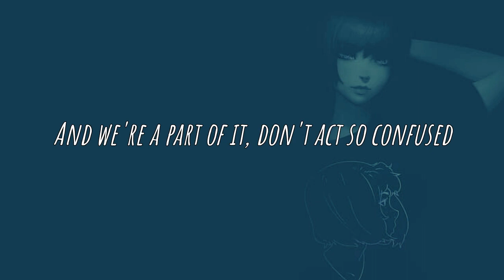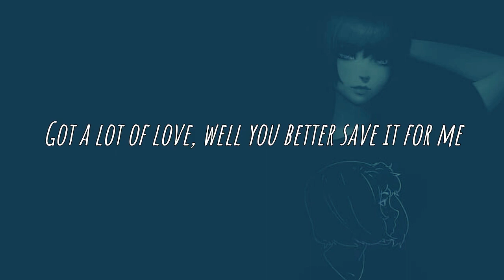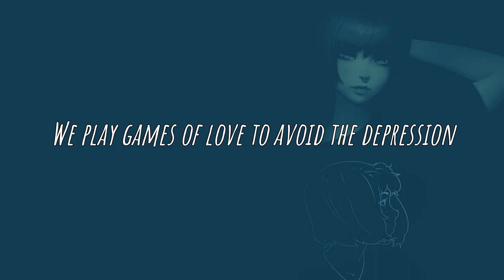24kGoldn - Mood ft. Iann Dior (Napsnick Cover) Lyrics [Background Music for Videos No Copyright]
24kGoldn - Mood ft. Iann Dior (Napsnick Cover) Lyrics [Background Music for Videos No Copyright]
Check out "[LYRIC VIDEO] REYNE - Don’t Know What to Say (Don't Know What to Do) [Official Audio]

🎼 Track Info:

● Artist ➠ 24kGoldn (ft. Iann Dior) (Napsnick Cover)
● Title ➠ Mood
● Genre ➠ Trap

🎧 Song artist ➠ Napsnick